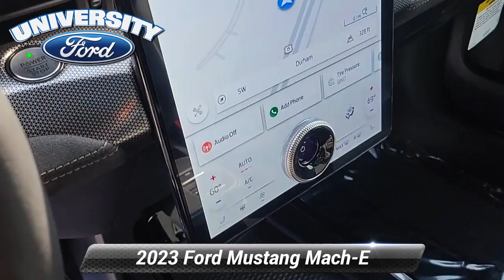New 2023 FORD Mustang Mach-E GT, Durham, NC 50168